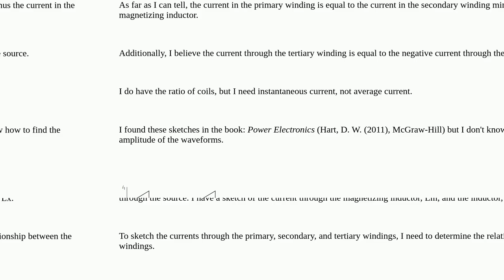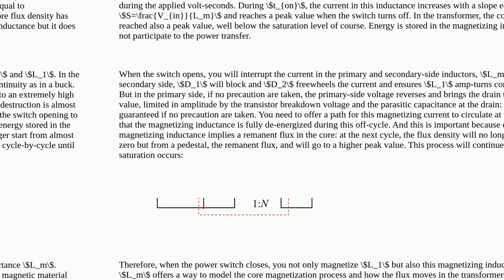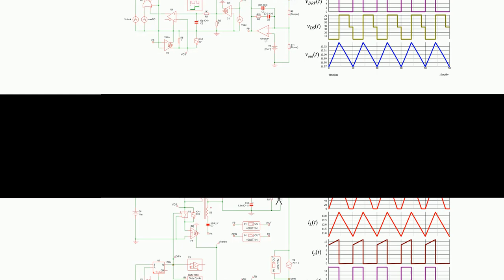Electronics: What is the relationship between the windings in a forward converter?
What is the relationship between the windings in a forward converter?

A special thanks goes out to the community

  converter winding dc-dc-converter current transformer